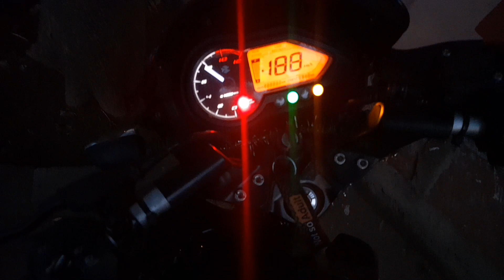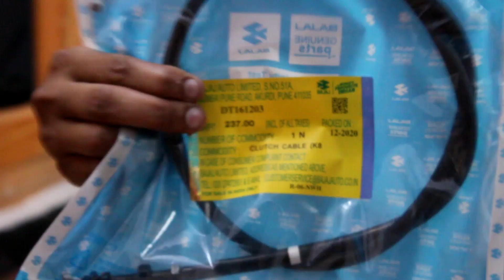pulsar rs 200 fairing unboxing/ pulsar rs 200 clutch cable